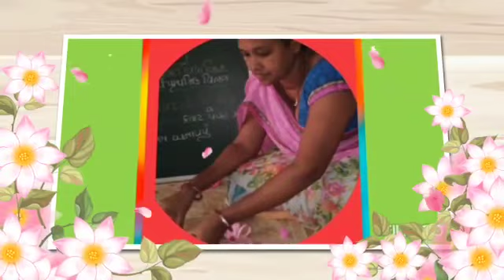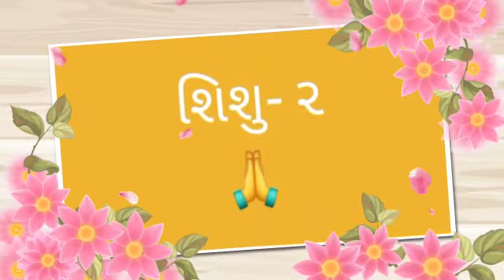Pre Primary Activity Shishu 2